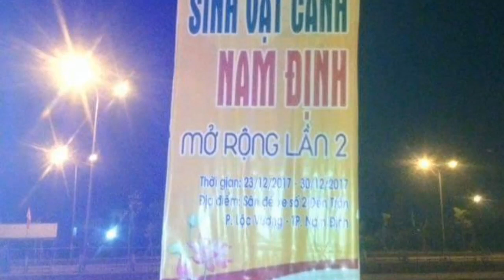SH.698.Giá 120 triệu cây Sanh thật xứng đáng.